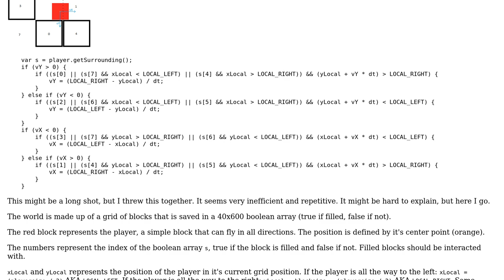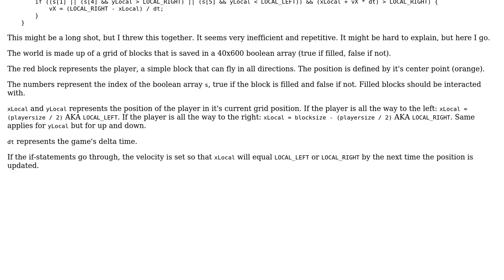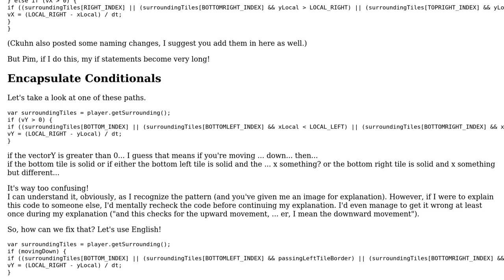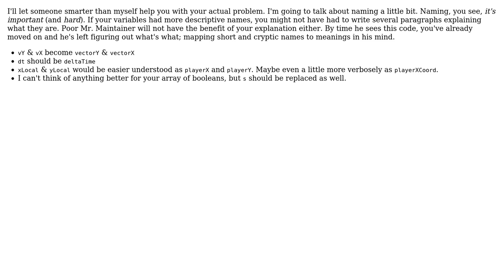Code Review: Square grid collision detection (2 Solutions!!)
Code Review: Square grid collision detection

With thanks & praise to God, and with thanks to the many people who have made this project possible! | Content (except music & images) licensed under CC BY-SA | Music | Images & others | With thanks to user RubberDuck user Pimgd user John and the Stack Exchange Network Trademarks are property of their respective owners. You are responsible for your own actions.